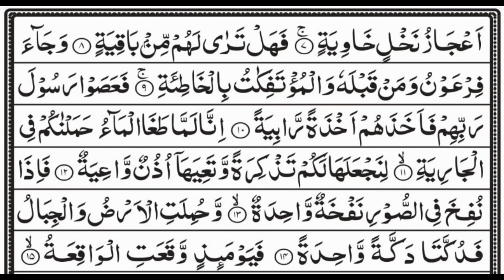1---15 Ayaat of surah Al-Haqqah, سُورَة الحاقَّة, most beautiful Recitation by Hafiz M. Talha ferozi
سُورَةالحاقَّة
Most beautiful and soothing recitation of Surah Al-Haqqah by Hafiz Muhammad Talha Ferozi